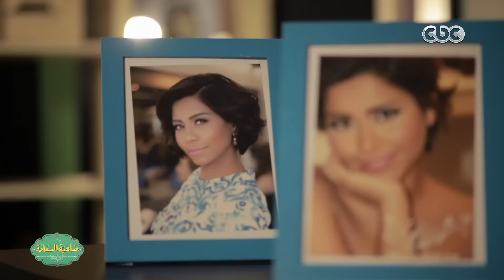صاحبة السعادة | " صوت مصر الاول " شيرين عبد الوهاب 2 | الجزء الأول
حلقة صاحبة السعادة |  " صوت مصر الاول  "  شيرين عبد الوهاب 2

ضيف الحلقة
المطربة شيرين السعودية | الأمارات | الكويت | البحرين | #